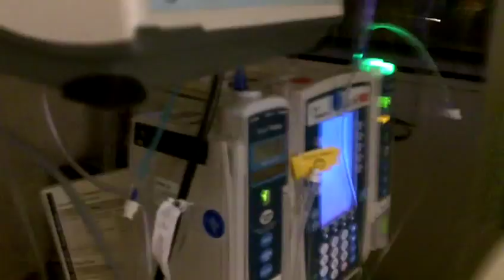Haley in the PICU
This is a video Haley asked me to post of her in the PICU...pediatric intensive care unit.